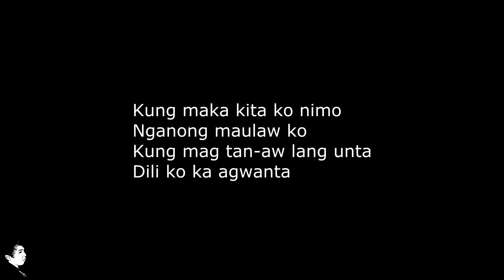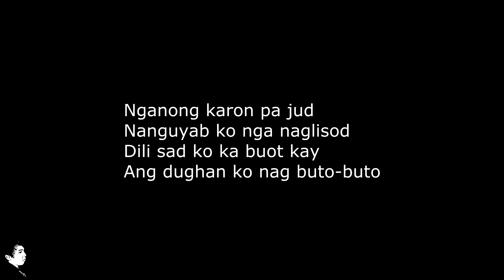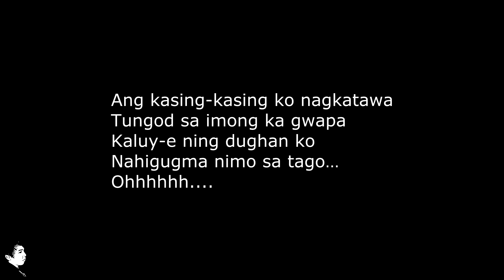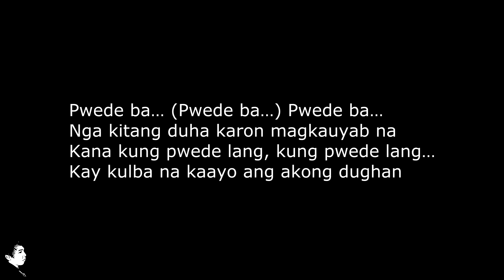On and Off Nanguyab